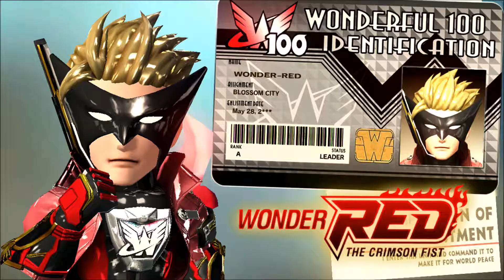The Wonderful 101